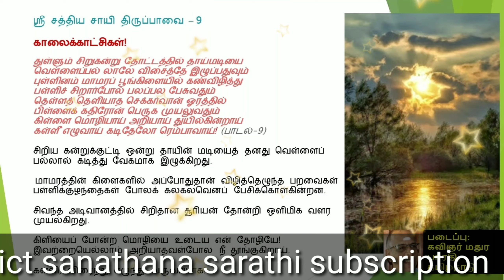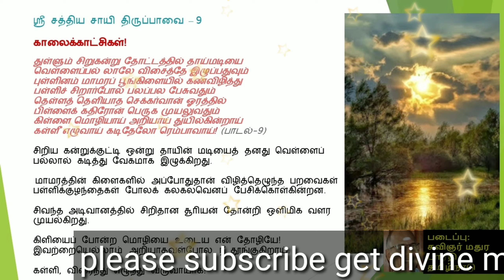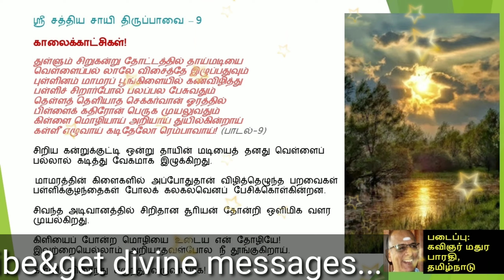Sri sathya sai tirupavai - 9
Lyrics: kavinger.sri.madhura Bharathi, sung by P. R. nagamanian